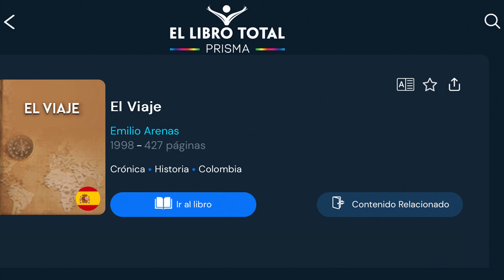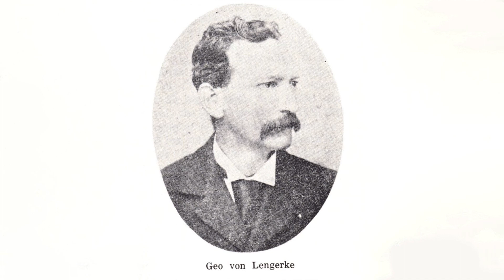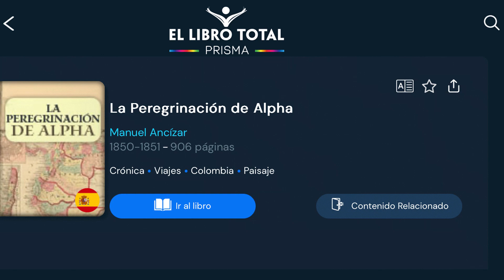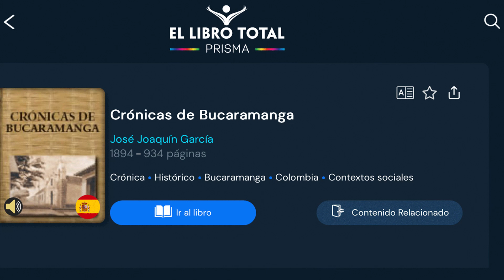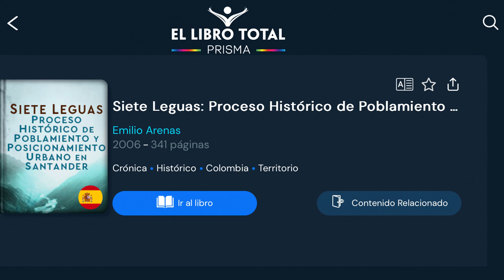III. Una idea llamada Bucaramanga - Por Emilio Arenas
Esta presentación del sociólogo e investigador Emilio Arenas, enriquece el tema del tercer capítulo de su libro La ciudad de los alemanes. Hasta el año 1850 aproximadamente, el desarrollo no había cambiado desde épocas de la Independencia, con comercio restringido, sin separación entre el estado y la iglesia, con el estanco de tabaco vigente. Sin embargo, a partir de ese año, el cultivo y

comercialización del tabaco se libera. Y, más allá, aparece en el panorama, una figura trascendental para el desarrollo comercial de Bucaramanga: el alemán Geo von Lengerke.